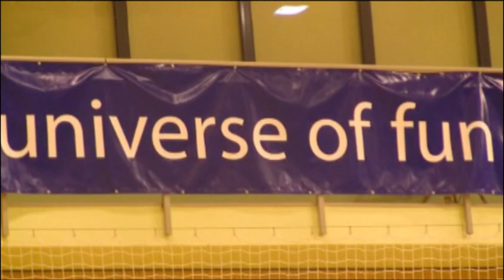Video-Blog vom Trainingslager Part 3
Dritter und letzte Teil von Konstis Videoblog aus dem Trainingslager in Kranjska Gora.